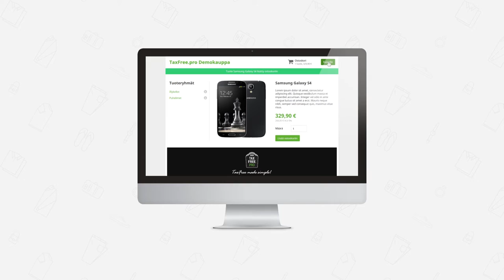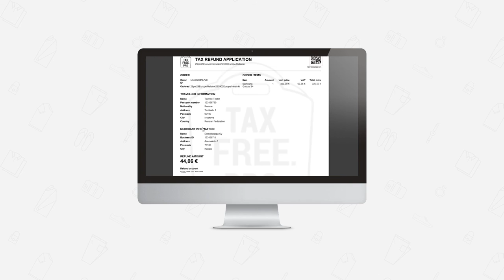Taxfree.Pro VAT Refund - Short Intro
TaxFree.PRO provides an opportunity to buy goods in Europe, saving part of their cost as the guaranteed Tax-Free Refund. With us, you can shop Tax-Free, both offline and online. Plan your shopping and save your budget with TaxFree.PRO!